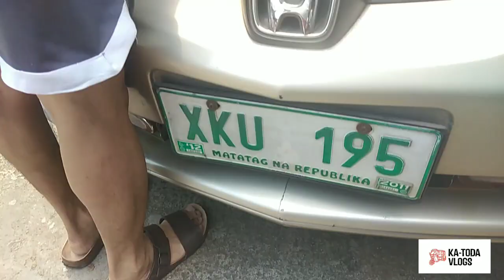EP-0024 Palit Head light Bulbs ng Kotse ni Bunso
What's up, mga ka-TODA?